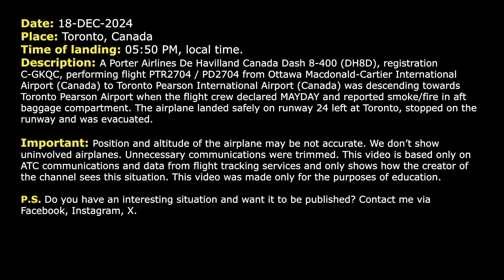Evacuation on the runway, MAYDAY. Possible FIRE in cargo compartment. Real ATC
THIS VIDEO IS A RECONSTRUCTION OF THE FOLLOWING SITUATION IN FLIGHT:

18-DEC-2024. A Porter Airlines De Havilland Canada Dash 8-400 (DH8D), registration C-GKQC, performing flight PTR2704 / PD2704 from Ottawa Macdonald-Cartier International Airport (Canada) to Toronto Pearson International Airport (Canada) was descending towards Toronto Pearson Airport when the flight crew declared MAYDAY and reported smoke/fire in aft baggage compartment. The airplane landed safely on runway 24 left at Toronto, stopped on the runway and was evacuated.

HOW I DO VIDEOS:
1) I monitor media, airspace, looking for any non-standard, emergency and interesting situation.
2) I find communications of ATC unit for the period of time I need.
3) I take only phrases between air traffic controller and selected flight.
4) I find a flight path of selected aircraft.
5) I make an animation (early couple of videos don’t have animation) of flight path and aircraft, where the aircraft goes on his route.
6) When I edit video I put phrases of communications to specific points in video (in tandem with animation).
7) Together with my comments (voice and text) I edit and make a reconstruction of emergency, non-standard and interesting situation in flight.